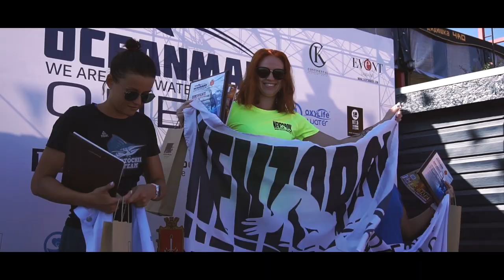OCEANMAN ODESA-2020. Присоединяйтесь